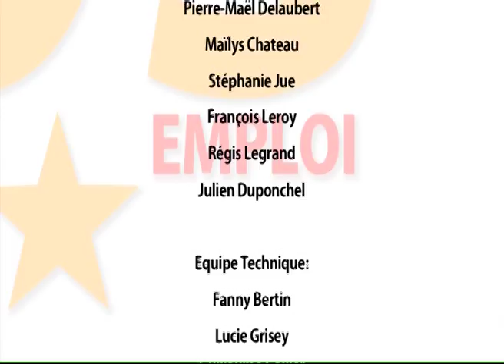131106 La quotidienne P3